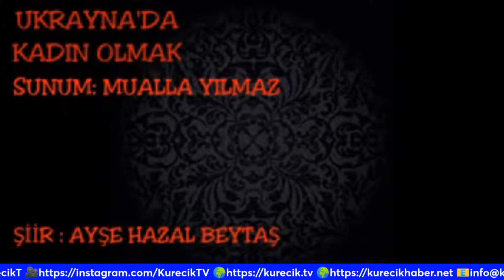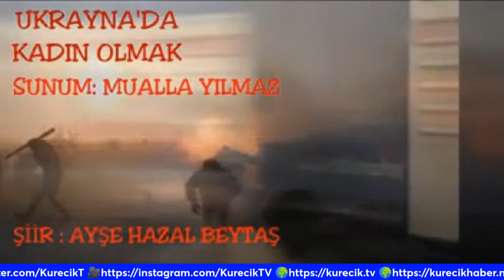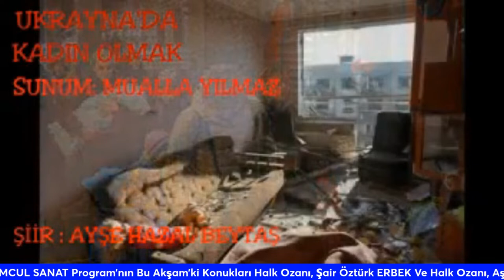Zeynel YAŞAR 'ın Sunduğu TOPLUMCUL SANAT Program’nın Konukları Öztürk ERBEK Ve Aşık Nevruz Ali ÇİÇEK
Zeynel YAŞAR 'ın Hazırlayıp Sunduğu TOPLUMCUL SANAT Program’nın Bu Akşam’ki Konukları Halk Ozanı,Şair Öztürk ERBEK Ve Halk Ozanı,Aşık Nevruz Ali ÇİÇEK Kürecik Tv Ekranlarında Sizlerle Halkın Sesi Kürecik Tv ile Gönüllere Ses Olmaya Geliyoruz. Bizleri Dünyanın Heryerinden İzleyebilir ve Takip Edebilirsiniz...